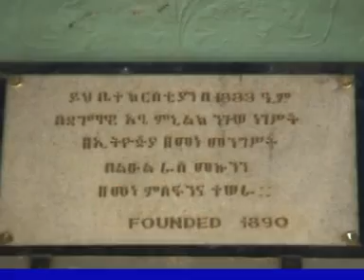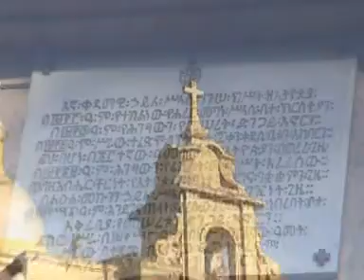Ethiopia Harar Churches and Masqs